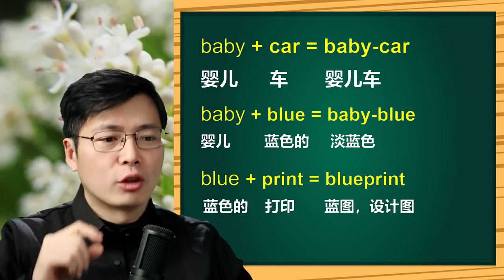连字符很重要？组合英语单词16个这样记，这一要点不能少